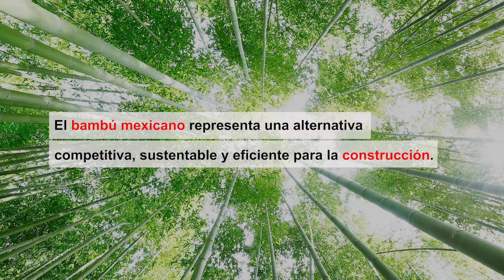BIOCLINICAS CON BAMBÚ PARA EL COVID-19, Estructuras resilientes, ligeras, modulares y reutilizables.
Presentamos una alternativa versátil para atender la demanda de estructuras de emergencia en México, usando materia prima local, proveniente del campo mexicano.
Nuestro trabajo analítico y experimental en ingeniería especializada con bambú, ha permitido generar grandes aportes para las normas vigentes de diseño y construcción (Ver NTC-madera del Reglamento de Construcciones del D.F.). Así mismo, nos hemos concentrado en el desarrollo de componentes prefabricados y sus conexiones para: mejorar los procesos constructivos satisfaciendo los estándares más vanguardistas en términos de calidad, resistencia estructural e impacto ambiental.